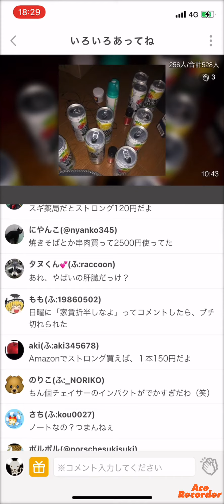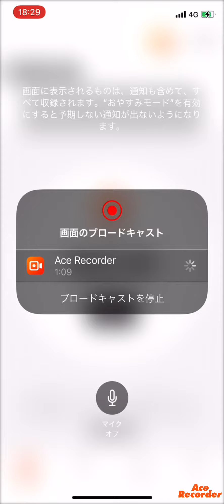2021年4月30日